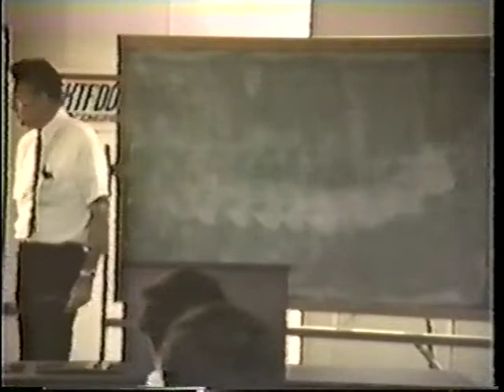John Boyd Patterns of Conflict Part 12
This is a video of John Boyd delivering his Patterns of Conflict lecture. The audience appears to be a group of Congressional staffers in former Iowa Congressman Jim Lightfoot's office.  The year of production is unknown, but my best guess is mid-to-late 1980s.  I copied this from a tape in the Boyd Collection at the USMC Archives at Quantico, Virginia, in 2007.  The tape's audio wasn't the best quality (recommend using headphones).  The lecture is over 6 hours, so I'll probably have to break this into 12 or more parts.  Each part takes a long time to upload, so it will be a few days/weeks to get the entire lecture online.  Boyd's acetate slides are washed out, but you can follow along with the slides by downloading Patterns of Conflict